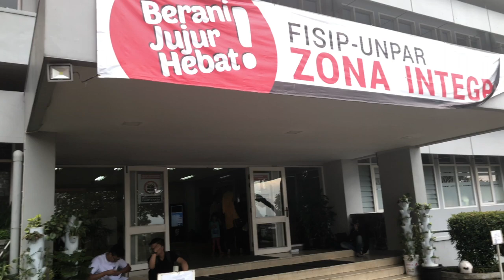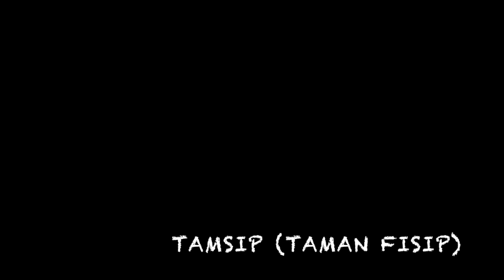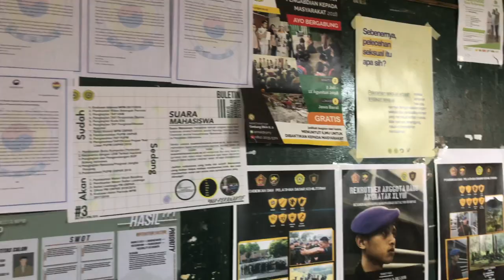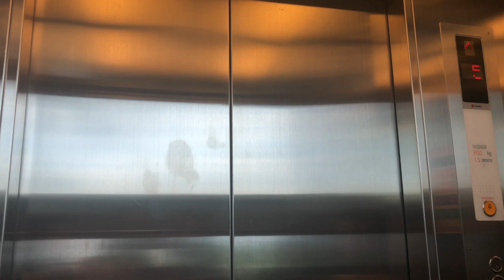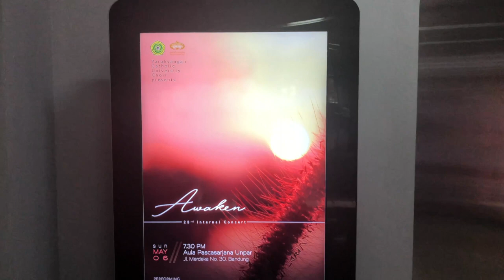UNPAR FISIP BUSINESS ADMINISTRATION @PARAHYANGAN UNIVERSITY | VLOG CAMPUS TOUR 2018